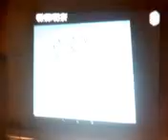Mercy Returns Episode 152; Spidey Mercy And Her D-Jmazing Curlyriends